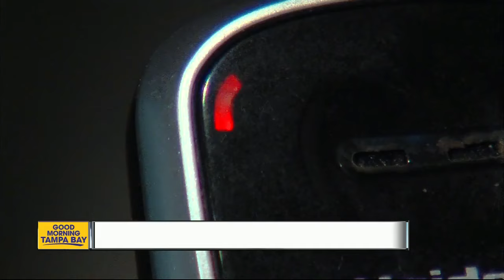'Spoofing' scams steal your phone number; how to protect yourself from robocalls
Spoofing is the latest phone scam by telemarketers to trick you into picking up.